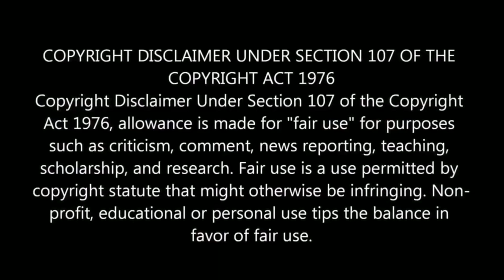Oo Soldriya song freefire version😍😂 | No topup trending song🔥 | God kaithi gaming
DISCLAIMERATION:
       THIS VIDEO IS ONLY FOR CREATIVITY PURPOSE AND NOT FOR ANY FINANCIAL PURPOSE

🔴 avoid copyright strike/claim the video contact me via email I will response within 24 hours.. Thanks youGame name :: Garena Freefire🔴Copyright Disclaimer Under Section 107 of the Copyright Act 1976, allowance is made for "fair use" for purposes such as criticism, parody, comment, news reporting, teaching, scholarship, and research.